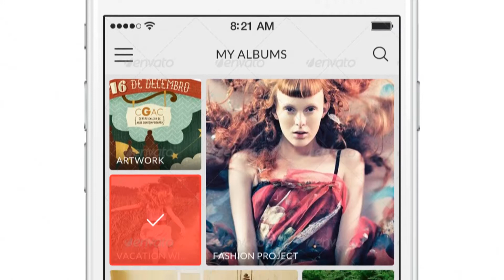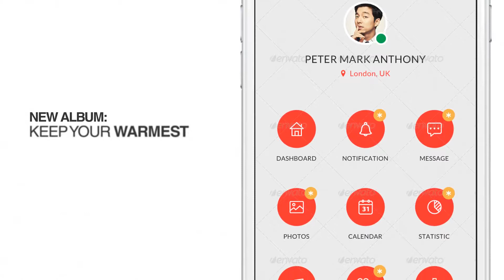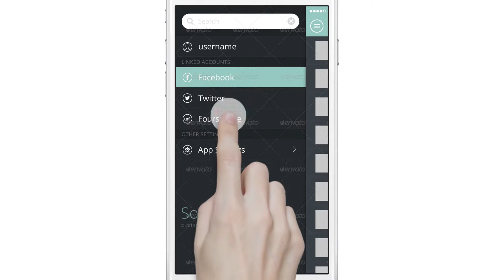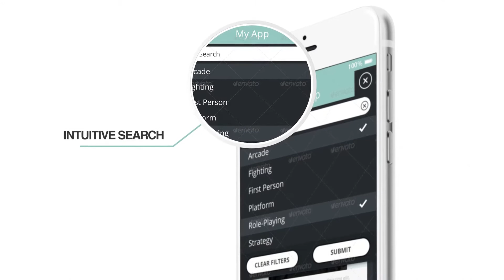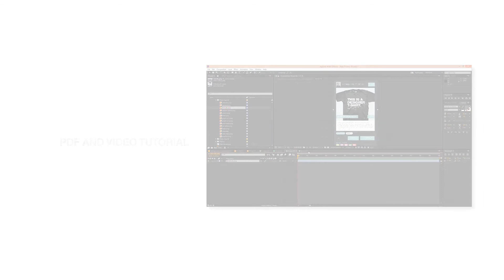App Promo Kit | After Effects template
Last Update: 14 February 17
Created: 25 May 15
After Effects Version: CC 2014, CC, CS6, CS5.5, CS5
Universal Expressions: Yes
Length: 1:45, 1:55
Resolution: 1920x1080
File Size: 271mb
Media Placeholders: 100
Text Placeholders: 30
Category: (product-promo)

Description: Update 1.2: Added iPhone 7 Update 1.1: Added new device Added Touch points Added Keyboards Added Keyboard Tutorial Features: Easy to edit, pds and video tutorial including AE CS5, AE CS5.5, AE CS6, AE CC project Full HD resolution 1920x1080 30 Pre-maded scenes More than 100 image placeholders 3 Color version iPhone 6 2 Action scenes for iPhone 6 50 screen animations More than 30 text placeholders 10 Touch Screen Gestures 6 Line Call-Outs 10 Additionally text animations 16 Transitions 1:45 and 1:55 sec duration Promo 01 and Promo 02 No Plug-In Used Fonts and Music: Fonts: Helvetica World Music:...